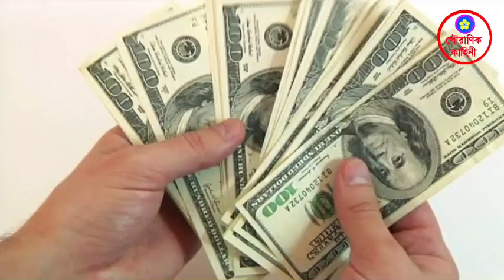চৈত্র মাসে ভুলেও এই পাঁচটি কাউকে দেবেন না ভিখারি হয়ে যাবেন